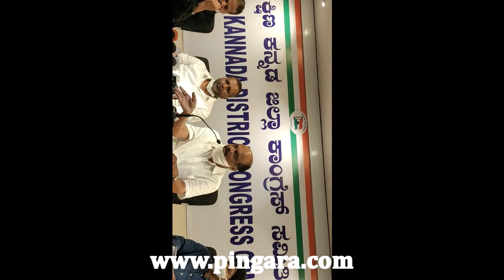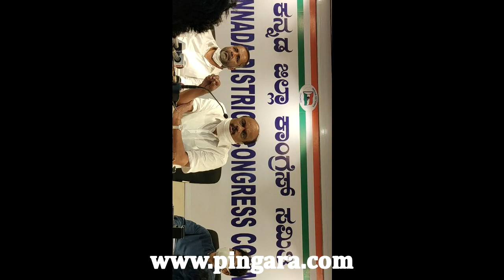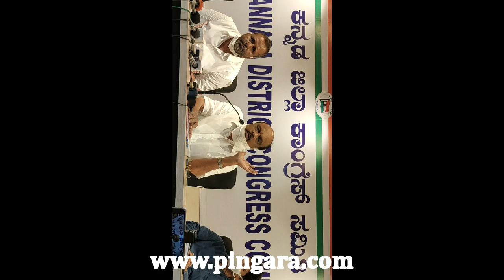ಪೇಕೇಜ್ ಅಂದರೆ ಸಾಲ ಕೊಡುವುದು ಅಲ್ಲ. ಮತ್ತೆ ಸಾಲಗಾರ ಮಾಡುವ ಇದು ಕೇಂದ್ರದ ಕ್ರಮ ಸರಿ ಇಲ್ಲ. ಹರೀಶ್ ಕುಮಾರ್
Comment what do you think about it in the comment section below and please do like our video... and Please Don't forget to subscribe Please do Subscribe to our channel and share it with all your friends and family and make sure they too subscribe to our channel and do give us all your support and love.